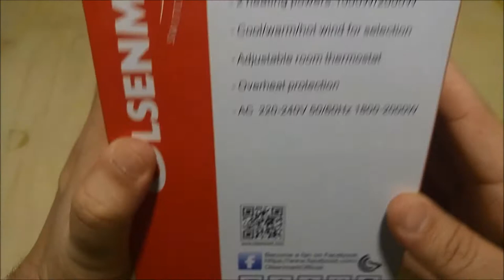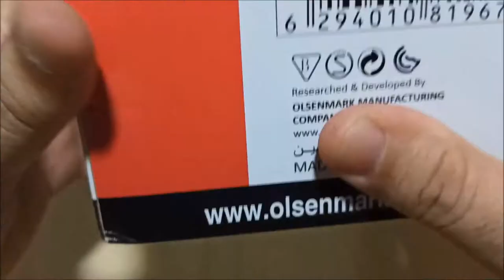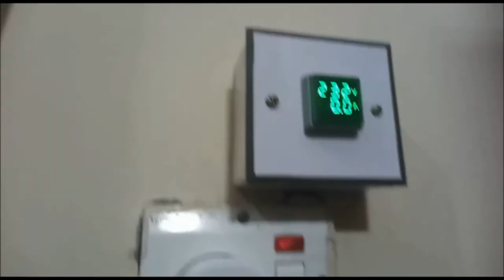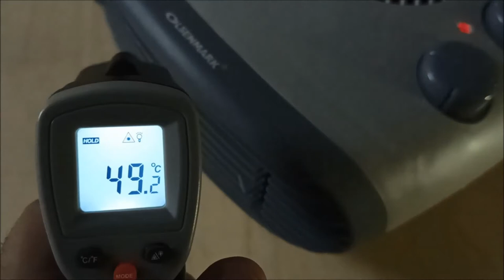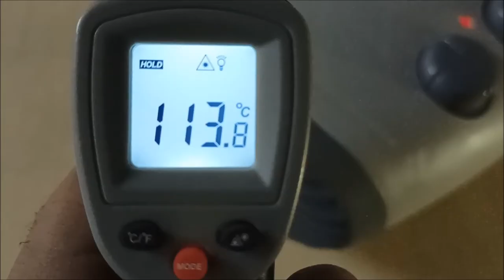Olsenmark fan heater OMFH1736 working principle and how to check ampere watt heating (Urdu/Hindi)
Geepas toolz gcd7628 cordless drill unboxing and review (Urdu/Hindi)

Video Editing: Movie Maker (Win 7)
Audio Editing: Audacity SW
Sound Card: Creative Sound Blaster
Mic: Philips Brand
Headphone: Panasonic Brand
Information: Books and internet
Picture Sources: Internet+Camera
Camera: redmi note 8 pro
Voice over: Nauman